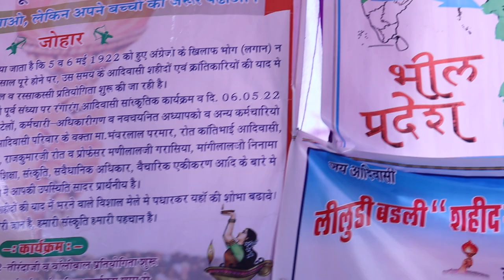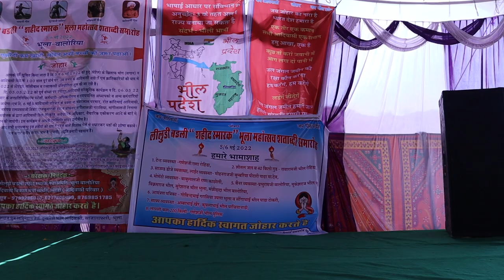आदिवासी परिवार का चिंतन शिविर में भील शेरों की एंट्री कैसे होती है देखिए लिलुड़ी बड़ली शहीद स्मारक